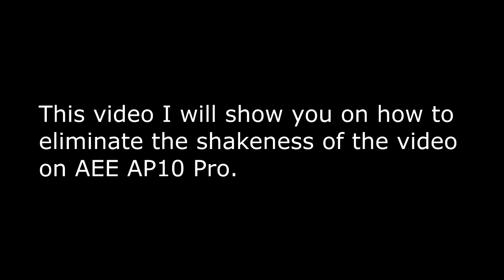Toruk AEE AP10 pro eliminate camera shake Part 1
Let's try this trick if even going to work.